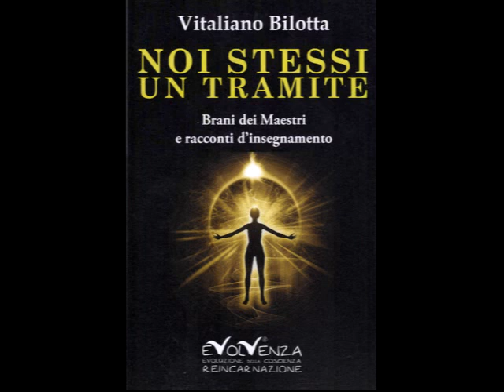Evolvenza Particella di Dio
Cit./ The science of the physical brain is the science of the mind and the mind does not answer the questions of the spirit.